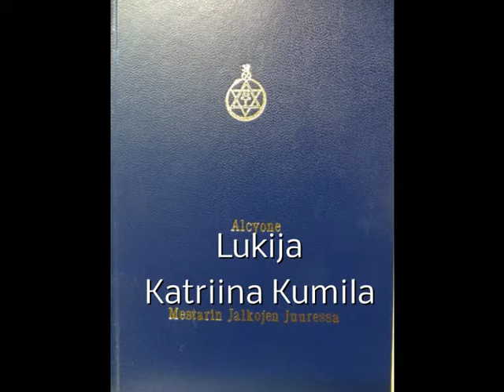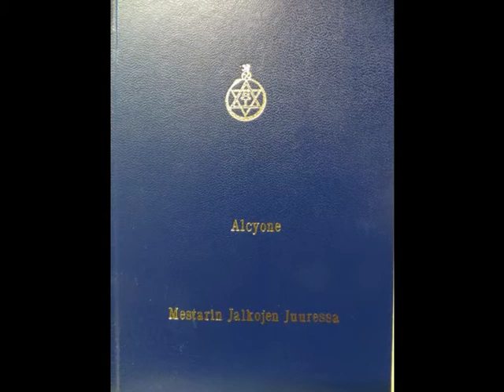Mestarin jalkojen juuressa II luku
Lukijana Katriina Kumila.